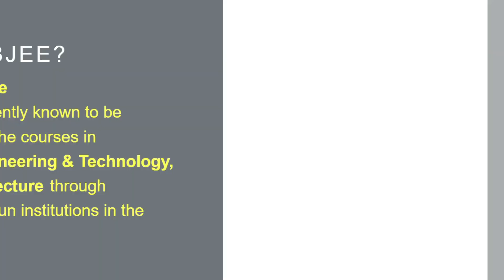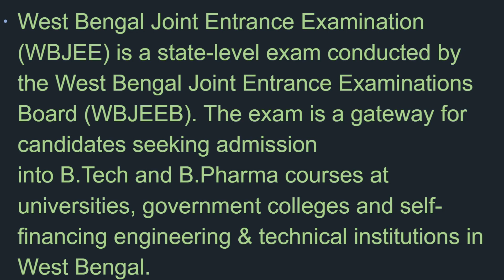What is WBJEE exam? WBJEE Kya hai, West Bengal me Entrance kaise de, How to apply for WBJEE?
WBJEE stands for West Bengal Joint Entrance Examination. The entrance exam is conducted for the applicants interested in Architecture, Pharmacy & Engineering courses. West Bengal Joint Entrance Examination (WBJEE) is a state-level entrance examination.

WBJEE entrance examination is conducted by WBJEE authority each year.WBJEE helps candidates to get admission in undergraduate courses of Engineering, Technology, Pharmacy, and Architecture. WBJEE helps qualified candidates to get admission in the above courses in Government institutions as well as in private institutions of west Bengal.